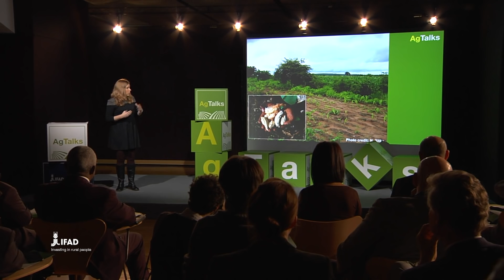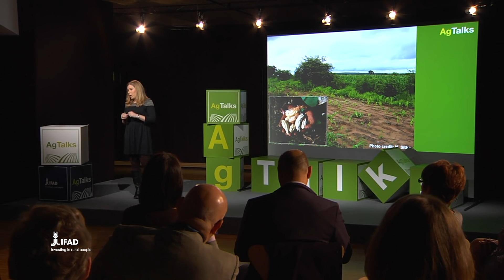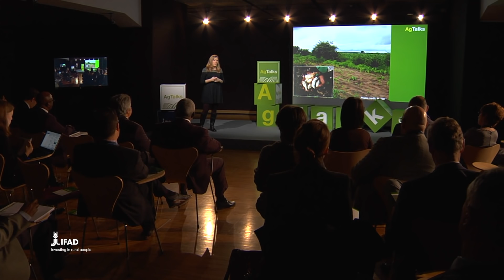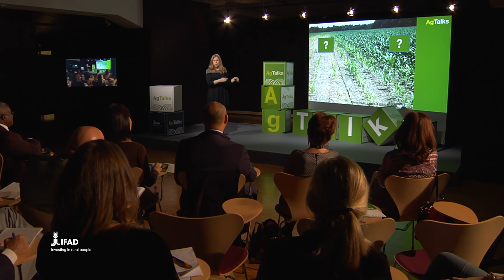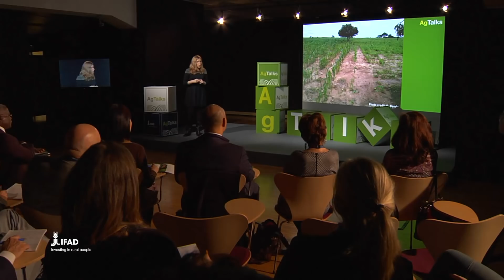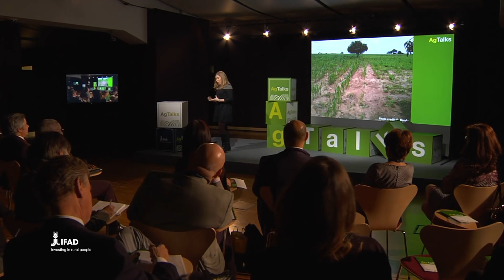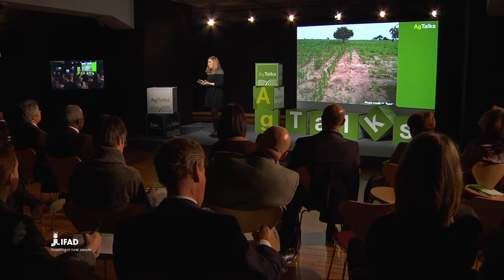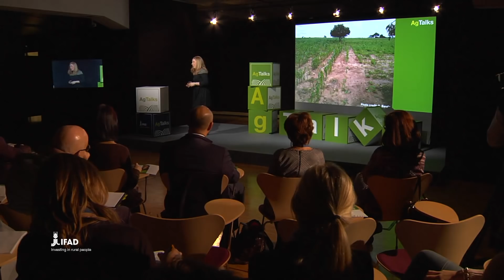Nicole Mason: The scoop on fertilizer subsidies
Nicole Mason, Assistant Professor in the Department of Agricultural, Food, and Resource Economics at Michigan State University, explains how much of the $1 billion that African governments spend on fertilizer subsidies goes to better-off farmers who could afford it at commercial prices.